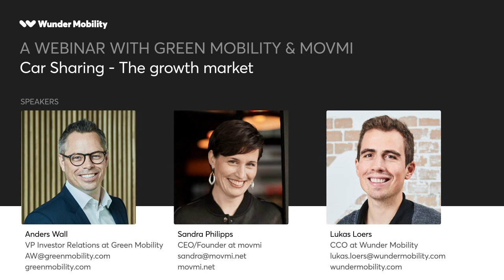Virtual Webinar about carsharing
GreenMobility A/S shared its insights into the dynamic carsharing industry in a virtual webinar: Anders Wall, VP Investor Relations exchanged knowledge with Sandra Phillips, CEO movmi, and Lukas Loers, CCO Wunder Mobility, and talked about its immense potential, the latest market trends and current developments.